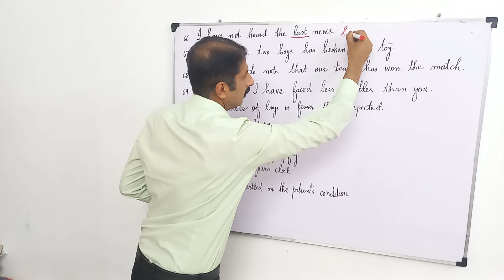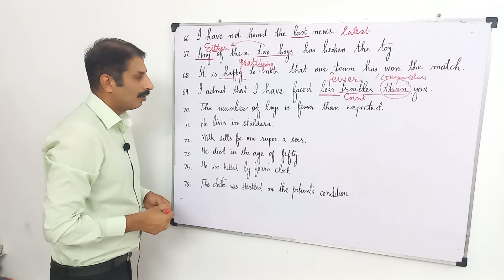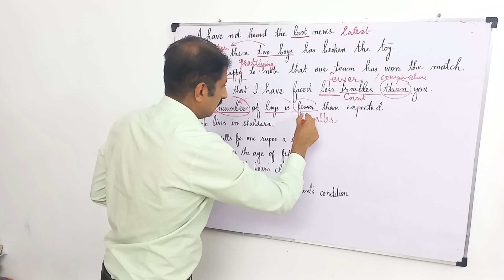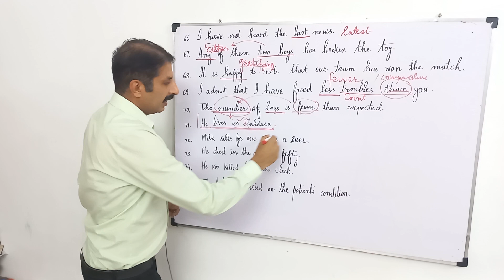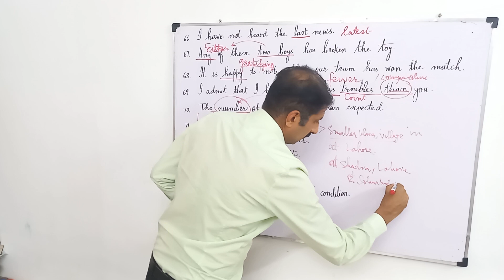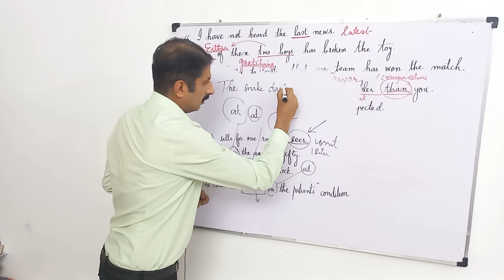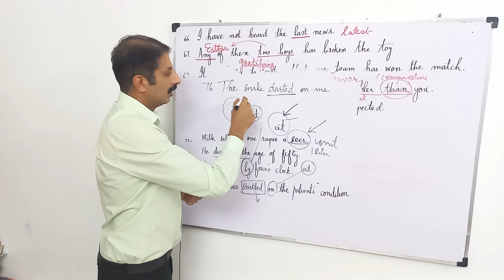1000+ Errors Detection and Correction /Part 5 | Spotting Errors/Rules | Correction in Urdu / Hindi